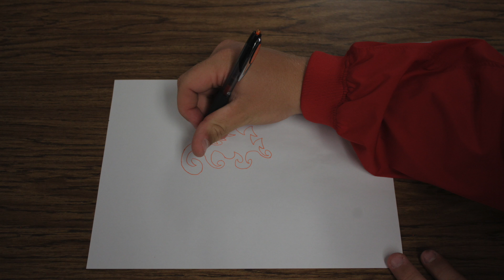Stop Motion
Stop Motion Drawing Song: High Road by Fort Minor Instrumental